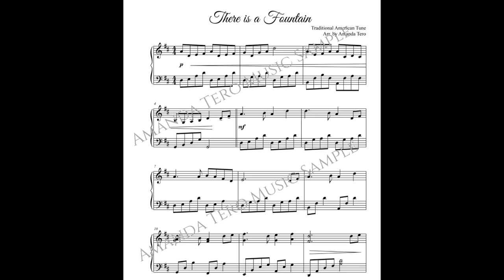There is a Fountain intermediate hymn piano sheet music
This flowing “There is a Fountain” intermediate piano sheet music paints an imagery of water ebbing and flowing. Ideal for small-church offertory.

This intermediate level sheet music for “There is a Fountain” begins with running eighth notes that give an imagery of water rushing across the piano keys. It builds with sixths in the right hand to full octaves.

Great for church services or recital for both piano students and piano teachers. This works well for the smaller church offertories that only need about 1 minute of piano playing.

This piano sheet music is similar in level to most Level 4-5 piano books and ABRSM Level 4.

2 pages. Key of D.

The basic format of this arrangement: introduction, verse 1, ending.

Musical Elements in "There is a Fountain" intermediate piano sheet music
   - RH octaves with inner notes (some full four-note chords)
   - Ledger lines (up to 4)

Practice tips for "There is a Fountain" intermediate piano sheet music
Begin with learning the second page, as the octaves can be more challenging than the single eighth notes in the first page. It is ideal to build to the second page in a way that sounds effortless. The ending comes back down to the same flowing eighths as the introduction, so it works well to treat this as building to a climax then easing down.